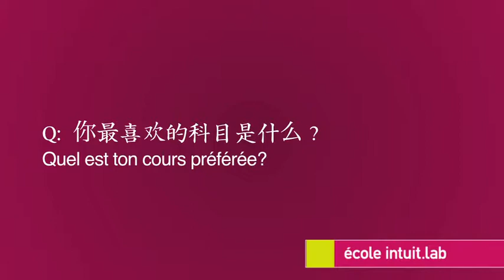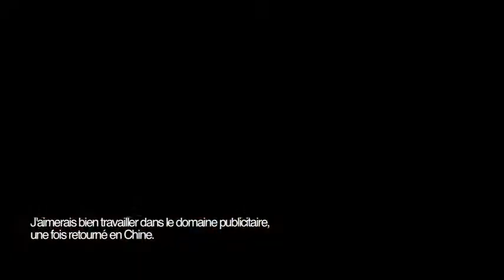ITW Classe internationale ecole intuit lab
Interviews d'etudiants en classe internationale de l'ecole intuit lab

Intuit.lab, l'école de design et de communication visuelle,
a pour but de former des professionnels de haut niveau

répondant aux besoins spécifiques des filières du design graphique et de la communication visuelle,
en France et à linternational.

Aujourdhui, 224 étudiants ont validé leur diplôme avec succès et près de 800 entreprises françaises ou étrangères maintiennent des relations de confiance avec le bureau
de placement de lécole.
Grâce à son excellent taux de placement, l'école intuit.lab sinscrit dans le domaine
de la formation aux métiers de la communication visuelle comme une référence.

L'école délivre le titre reconnu par lÉtat de « Concepteur en communication visuelle »,
inscrit au niveau II au répertoire de la CNCP (Commission Nationale de la Certification Professionnelle).

Forte de son succès, une nouvelle école s'est implantée à Aix en Provence en 2006.

Le cursus se présente en trois phases distinctes et complémentaires. Une année préparatoire aux grandes écoles dart ou au cycle supérieur de l'école, une formation de trois années en cycle supérieur et une 5e année
en alternance de niveau Master.

La richesse de contenu pédagogique repose sur la passion et l'investissement des professeurs experts en arts appliqués et issus des plus grandes agences du design et de la communication visuelle.